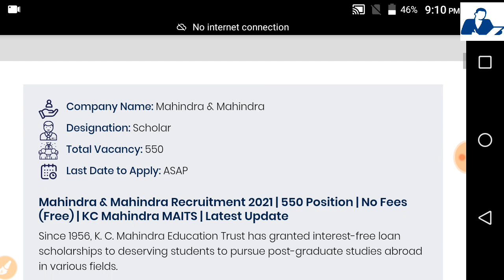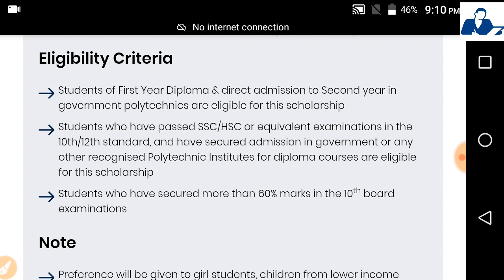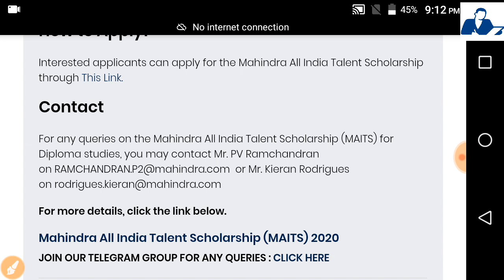mahindra & Mahindra Recruitment 2021 - Fresher eligible